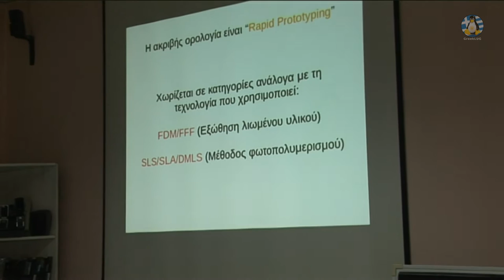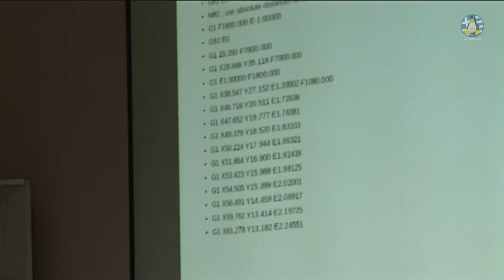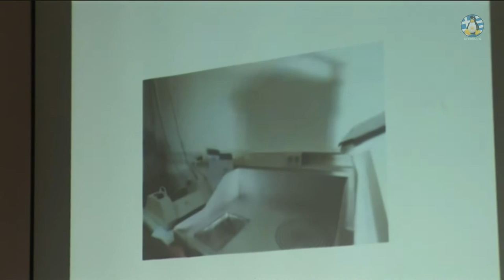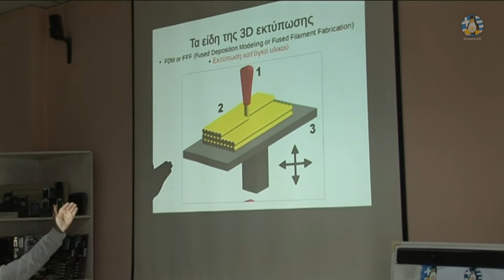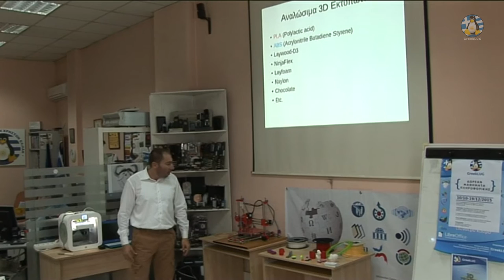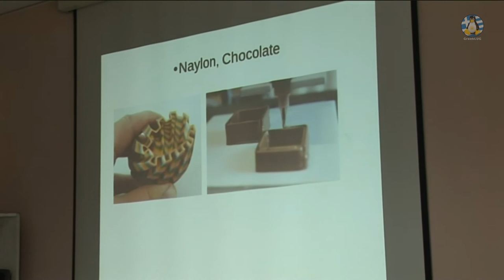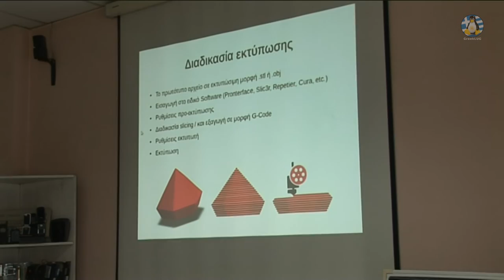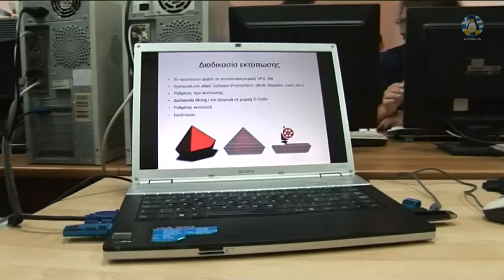Παρουσίαση γνωριμίας με την 3D Εκτύπωση - 11/10/2015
Βίντεο της παρουσίασης γνωριμίας με την 3D Εκτύπωση, στις 11/10/2015.

Video of the introductory presentation on 3D Printing, on 10/11/2015.